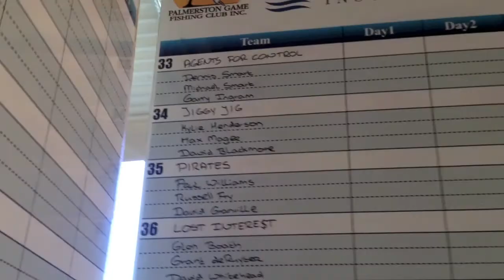19th April 2013 Down to the Daly River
The "Agents for Control" get prepared and set off with KAOS to the Daly River for Australia's premier Barramundi Fishing Tournament - "The Barra Nationals" with great expectations of success and to make a name for themselves in the Northern Territory's Barra fishing community.
Check out our daily shenanigans in the days to follow to see how Agent 86, Agent 44 and the Chief fared.